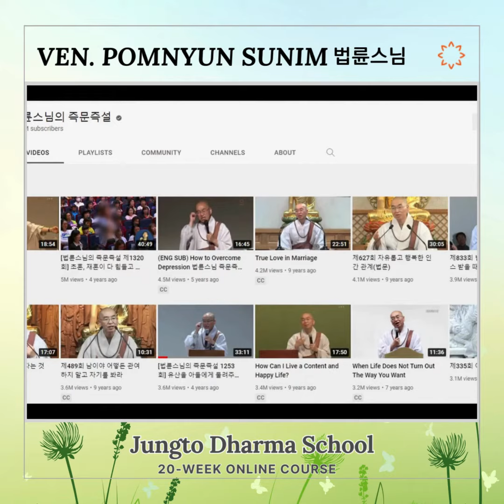Jungto Dharma School [Introduction to Buddhism I]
🔻[Introduction to Buddhism I] Discover true happiness and freedom through the original teachings of the Buddha in this online course led by Ven. Pomnyun Sunim (법륜스님), a renowned Korean Buddhist monk known for his humanitarian efforts around the world.

Join this 20-week course to explore the workings of the mind, transform your perspectives on life, and apply the Buddha's teachings to address current social issues. The course starts on March 12, 2024 and it is open to participants worldwide.

for more information.